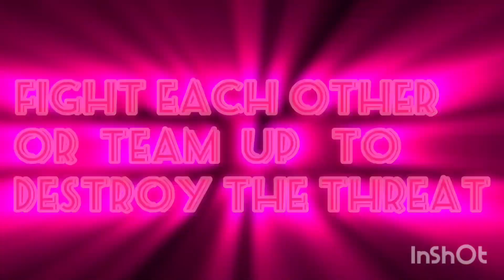Captain americaXChainsaw Man Final Trailer